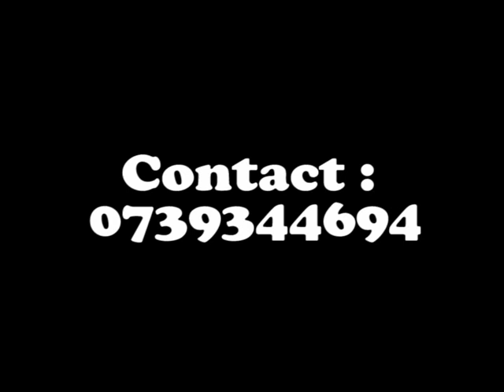Boketshu 1er live en concert live à Stockholm 3 décembre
Boketshu 1er live en concert live à Stockholm